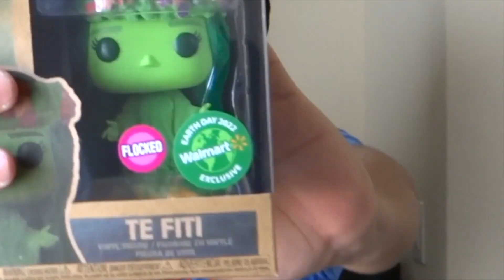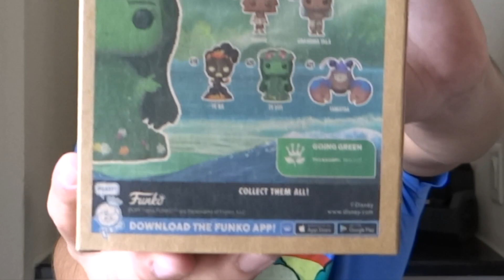¡FUNKOS ECOLÓGICOS! ¿Qué son? Review Gandalf the White y Te Fiti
¡Coleccionistas! Hoy exploraremos el lado más ecológico de Funko con las exclusivas del “Earth Day 2022” de Walmart y Box Lunch ¡Acompáñame a verlas!

▷ OTROS VIDEOS QUE PUEDES VER….